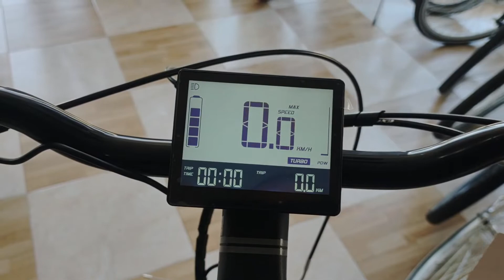E-bike Leader Fox Park City 28 Bafang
Велосипедът разполага с 13 Ah (468 Wh)  с мощни LG клетки с USB изход (може да се използва за зареждане на вашия телефон, навигация и др.). Друго предимство е ново бързо зарядно устройство с ток на зареждане от 3 A (преди това 1,8 A). Това значително намалява времето за зареждане на батерията. Електрическият велосипед е оборудван със заден мотор Bafang с номинална мощност 250 W и максимална мощност 350 W. Той също така превъзхожда в много гладка работа, над средното представяне при изкачване и нисък шум. Системата се управлява от LCD дисплей и контролер с бутони, разположен на кормилото.